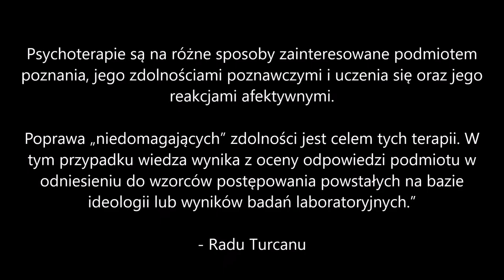Psychoanalityk Radu Turcanu - Forum Polskie Pola Lacanowskiego - Psychoanaliza - J.Lacan - Z. Freud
Wykład: Psychoanaliza a psychoterapie, kilka wyzwań klinicznych i praktycznych.
„Psychoanaliza, zwłaszcza freudowska uprawiana przez Lacana, interesuje się podmiotem nieświadomego w tej mierze, w jakiej jest on podmiotem nowożytnej nauki. Psychoanaliza pozostaje doświadczeniem mówienia, które dotyka sedna relacji podmiotu z jego ciałem i jego rozkoszą, a zarazem wytwarza szczególną dla jednostki wiedzę, dotyczącą tej relacji. Psychoterapie są na różne sposoby zainteresowane podmiotem poznania, jego zdolnościami poznawczymi i uczenia się oraz jego reakcjami afektywnymi. Poprawa „niedomagających” zdolności jest celem tych terapii. W tym przypadku wiedza wynika z oceny odpowiedzi podmiotu w odniesieniu do wzorców postępowania powstałych na bazie ideologii lub wyników badań laboratoryjnych.”
 - Radu Turcanu
Wykład jest wyrazem współpracy Forum Polskiego Pola Lacanowskiego z IF-EPFCL - Ecole de Psychanalyse de Forums du Champ Lacanien - Międzynarodowa organizacja Forów Szkoły Psychoanalizy Forów Pola Lacanowskiego.
Tłumaczył: Anatol Magdziarz . Miejsce: 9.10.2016r., Warszawa

Nagranie i montaż: Sylwester Strzecha, marzec 2018r., Poznań

Wszelkie prawa zastrzeżone. Kopiowanie, powielanie i wykorzystywanie powyższego materiału audio - wideo bez zgody autora zabronione.